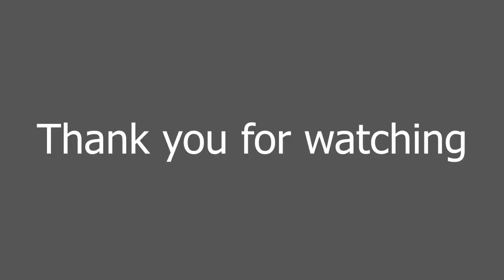Dark Link meets Mipha in Zora's Domain (Cutscene)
Zelda needs to go to Zora's Domain together with Impa and Dark Link. This is the time when Dark Link finally meets Mipha. Dark Link have rinnegan eyes if you watch closely.